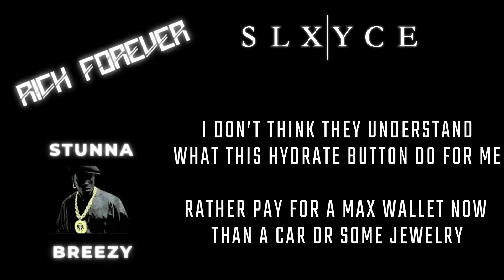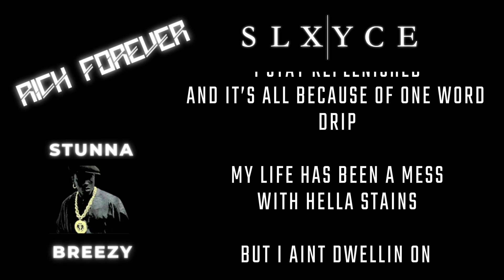SLXYCE x STUNNA BREEZY - RICH FOREVER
0x617E7469E4835059C0960e02aF2cB886760d08F0
^^^ BUDDY ADDRESS ^^^

My life has been a mess
with hella stains
but I aint dwellin on
what never came

Pushin harder
through the swellin’ pain

I swear i’ma be
rich forever mane

with hella stains
what never came

rich forever mane

I don’t think they understand
What this hydrate button do for me

Rather pay for a max wallet now
than a car or some jewelry

Come and Compound
with community
See why Drip is so cool to me

They showin love like worldwide
So I put in time for my foolery

I go dumb
Iike umm but when
Life throwin me flusters

I go
Douglas on the Mike
For Tryna play me like a Buster

These dumb birds wanna act fly
get too high then sun burned

I stay replenished
And it’s all because of one word
Drip

with hella stains
what never came

rich forever mane

with hella stains
what never came

rich forever mane